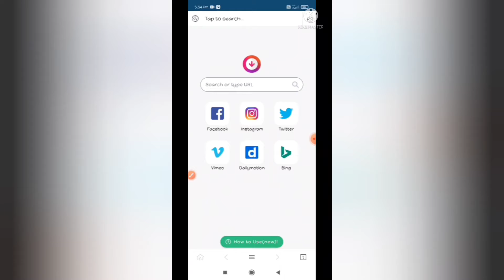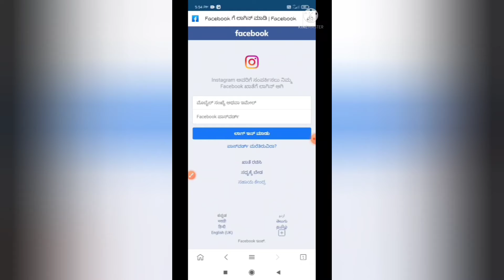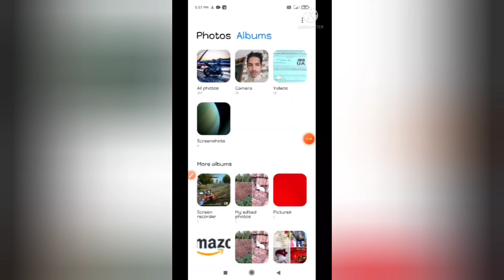how to download any images in Instagram in kannada